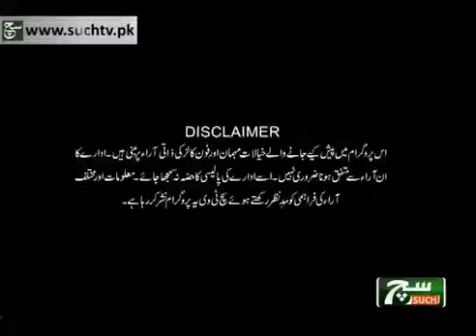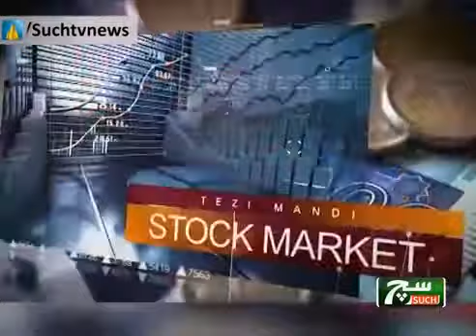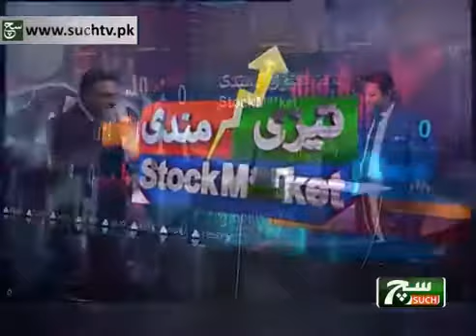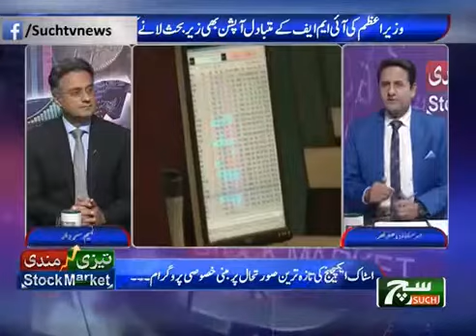Latest on Pakistan Stock Market & Economics | Faheem Sardar 20181128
The latest on the Stock Market in Pakistan along with Latest Economic overview.